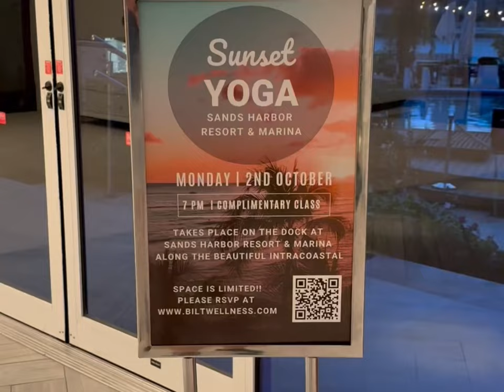Sunset Yoga Flow at Sands Harbor